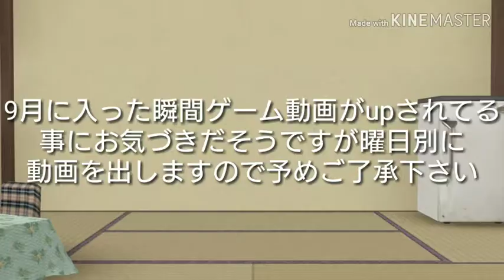今後のお知らせ(ゲーム動画)